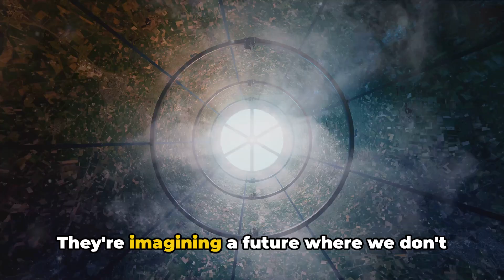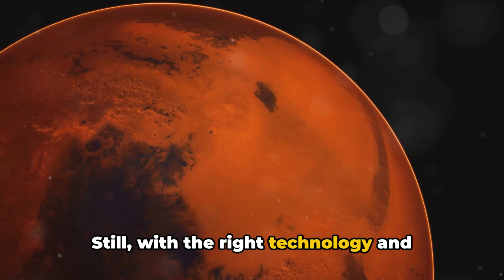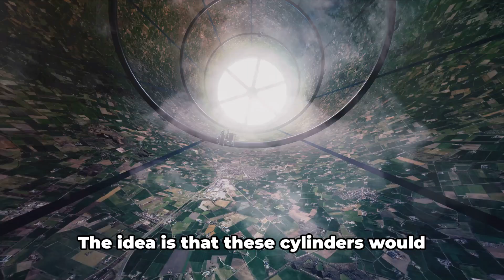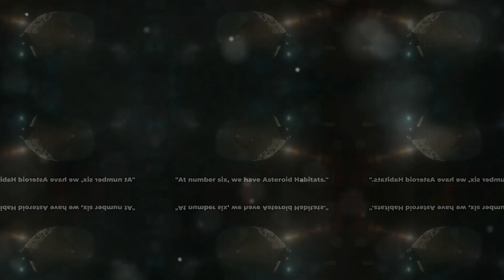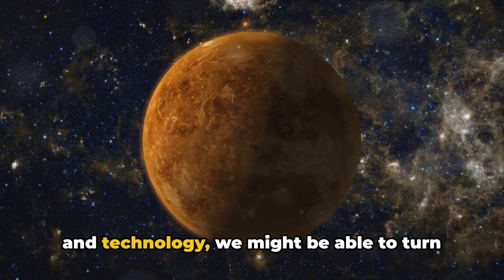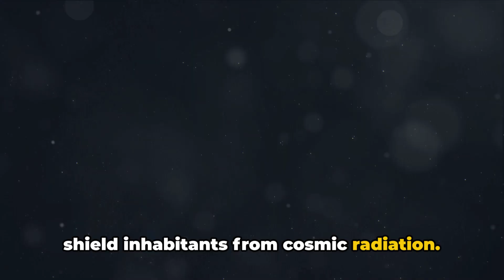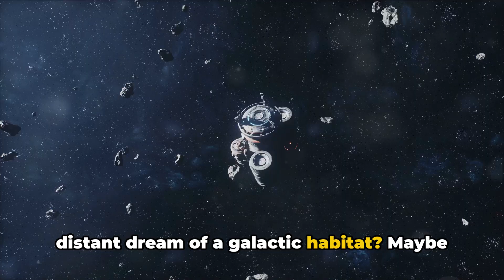Top 10 Space Habitats of the Future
Ever wondered what living in space might look like in the future? In this video, we dive deep into the top 10 futuristic concepts for space habitats! From rotating space stations to lunar bases and beyond, we'll explore the challenges and amazing possibilities of extraterrestrial living. Imagine advanced technologies, sustainable systems, and unique designs that could turn science fiction into reality. Join us on this cosmic journey to see how humanity might thrive among the stars.

OUTLINE:

00:00:00 Living Beyond Earth
00:00:54 The Future of Space Habitats
00:01:53 Lunar Bases
00:02:49 Mars Colonies
00:03:42 Rotating Space Stations
00:04:30 O'Neill Cylinders
00:05:31 Asteroid Habitats
00:06:24 Venus Cloud Cities
00:07:20 Deep Space Habitats
00:08:10 Interstellar Ark Ships
00:09:12 Dyson Spheres
00:10:14 Galactic Habitats
00:11:17 **
00:13:23 **